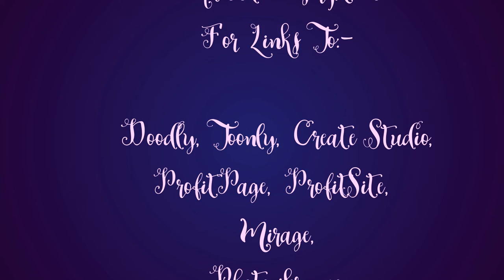Tony Smith - Silent Night(Cover)[Traditional]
This is a famous Christmas carol.